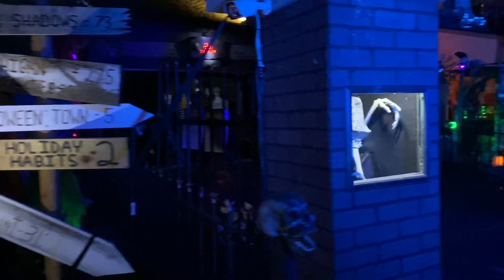FULL TOUR OF THE MOST INSANE HOME HAUNT! Haunt 31!!!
Join us on this walkthrough and tour of the SCARIEST and most ELABORATE HOME HAUNTS Illinois. This is one of our all time favorite hauntedhouses ever and is absolutely loaded with animatronics and displays. haunt31is an absolute must visit for any haunt and halloween fan. All our best and Happy Haunting!